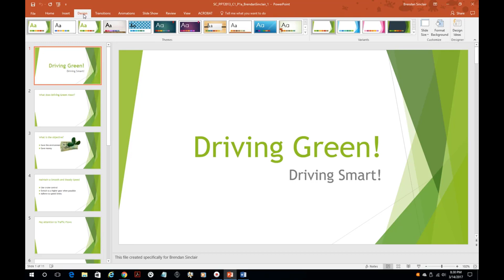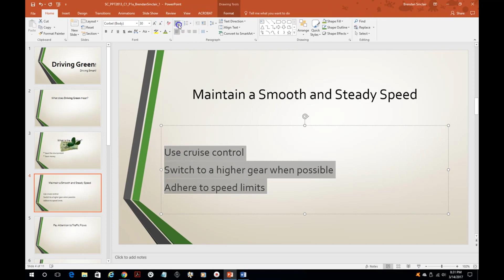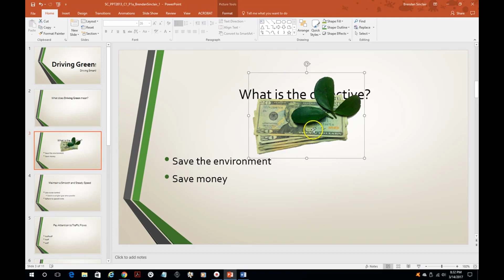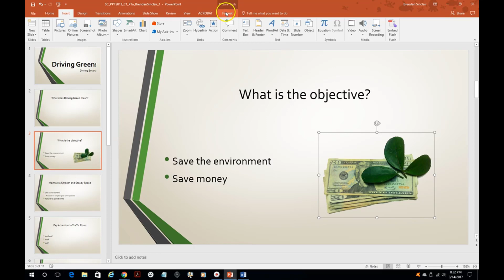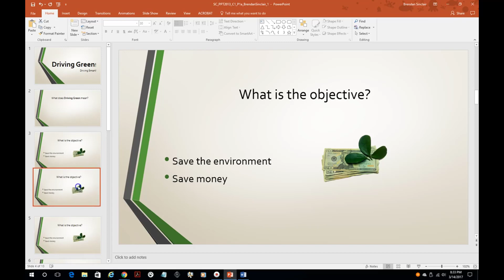PowerPoint Project Helps Module 1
In this video I cover what you will need to know for the Cengage PowerPoint Project for Module 1.

BELOW ARE ADDITIONAL RESOURCES

RECOMMENDED READING

EXCEL
Microsoft Excel 2019 Step by Step
Excel 2019 Bible
MOS 2016 Study Guide for Microsoft Excel
MOS 2016 Study Guide for Microsoft Excel Expert

WORD
Microsoft Word 2019 Step by Step
MOS 2016 Study Guide for Microsoft Word
MOS 2016 Study Guide for Microsoft Word Expert

POWERPOINT
Microsoft PowerPoint 2016 Step by Step
MOS 2016 Study Guide for Microsoft PowerPoint

OUTLOOK
Microsoft Outlook 2016 Step by Step
MOS 2016 Study Guide for Microsoft Outlook

SOFTWARE
Camtasia 2018